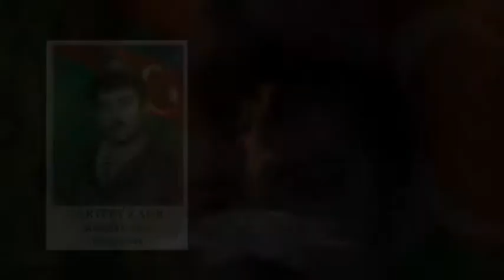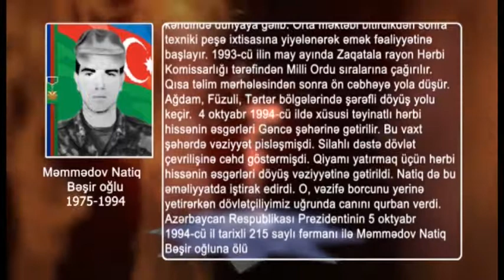Azərbaycan Milli Qəhrəmanı-Məmmədov Natiq